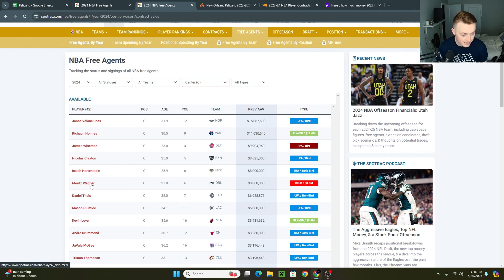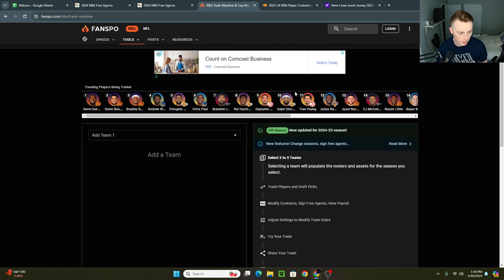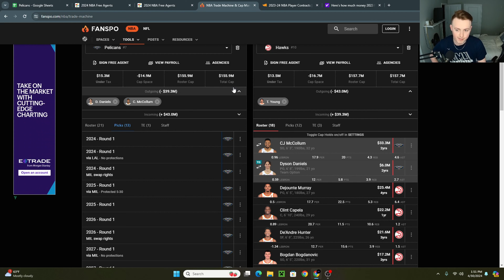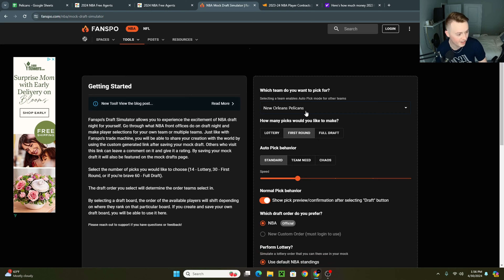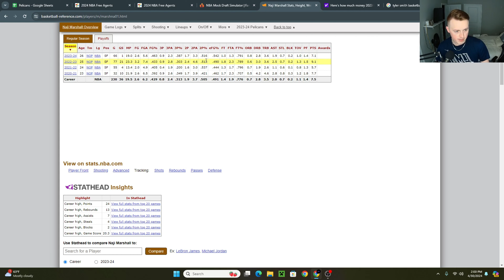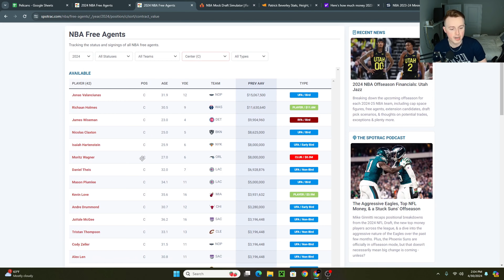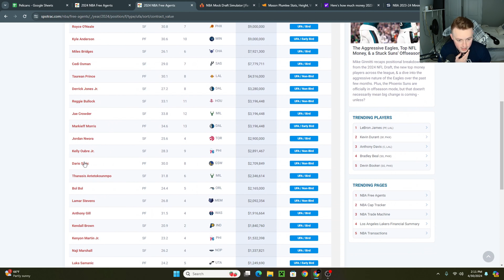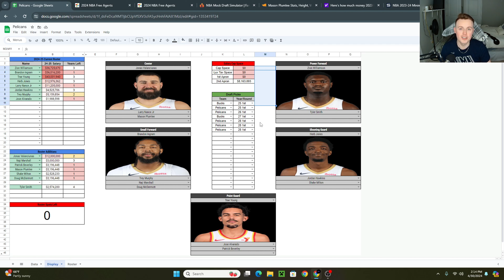The New Orleans Pelicans PERFECT Offseason! What Does It Look Like? | NBA Ideal Offseason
I upload Tuesday / Thursday / Saturday or until the analytics tell me that isn’t efficient. Then I’ll change it. I can do what I want, it’s my channel...